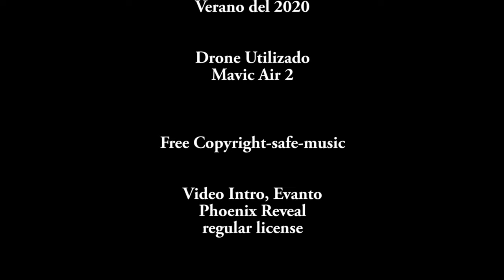Parral Chihuahua 2020